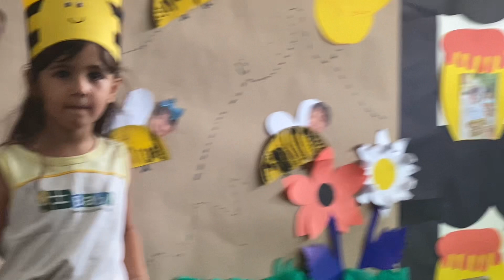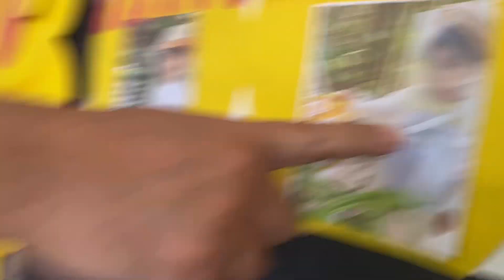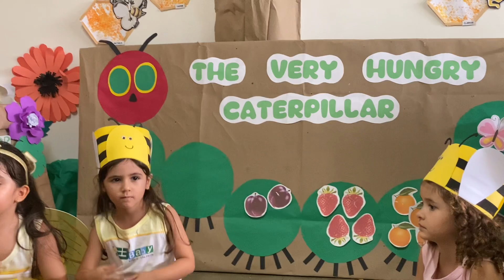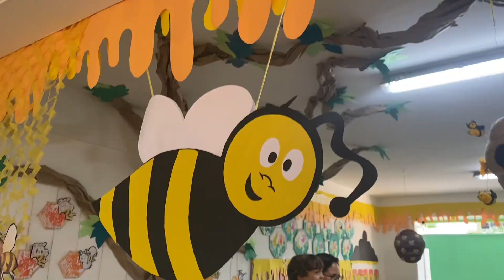Feira de ciências Didi 2023